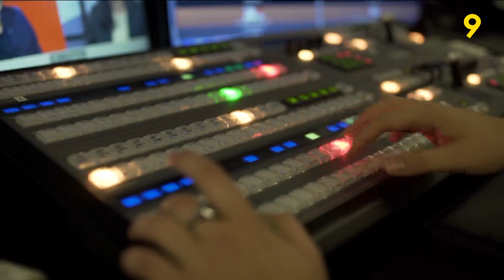Promo rentrée 2022 Canal9 | Kanal9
C'est la rentrée sur Canal9 | Kanal9. Retrouvez toutes vos émissions préférées sur votre média valaisan.